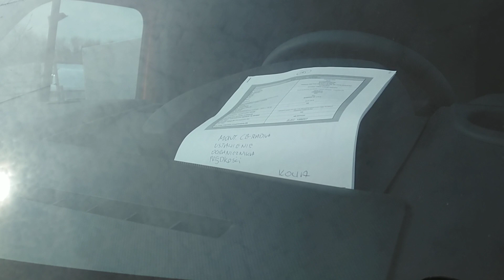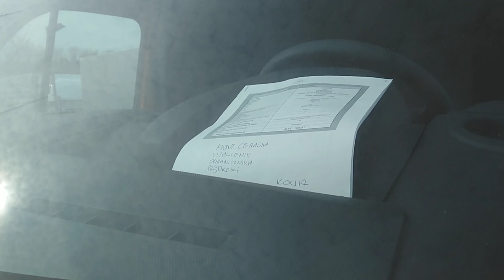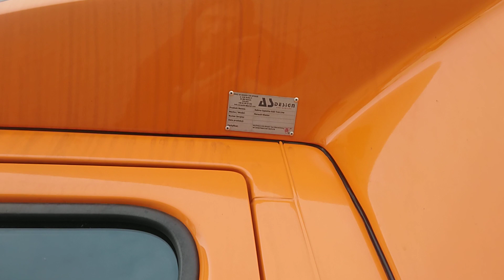Варианты спальников в Рено Мастер